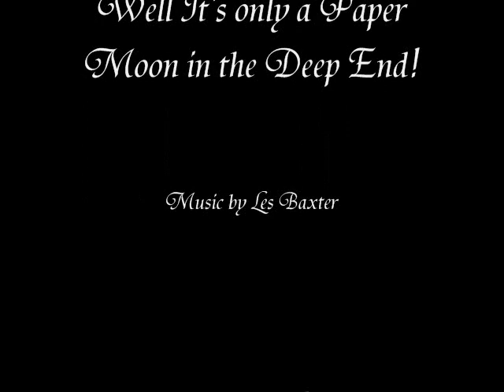The Creepy Kids meet Les Baxter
The Muse and the Creepy Kid dance in the Deep End to the tune Paper Moon performed by Les Baxter.  You can find more artwotk by Xavier Lopez at Twilight Art Collective, Echo Echo in Seattle